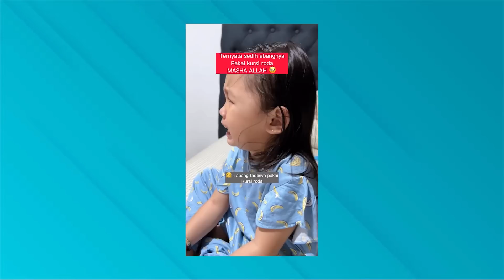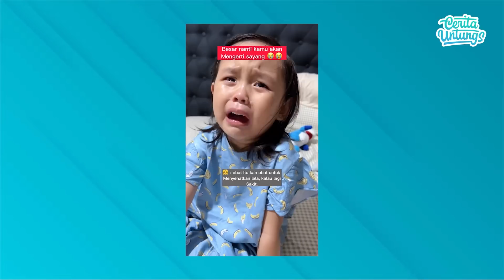LUCU GEMASH AMAZE, 50 menit DIHIBUR sama LALA dan Ini RAHASIAnya yg mau punya anak cerdas kyk LALA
50 menit DIHIBUR sama LALA, Ini RAHASIAnya yg mau punya anak seperti LALA

 teman-teman Cerita Untungs
Bocah yang ter kenal dengan tingkah dan kesopanan serta tutur bahasa yang baik yaitu Shabira Alula akan berbagi cerita dan curhat sama kita nih teman-teman, katanya sih Lala pengen jadi Polisi tapiii divideo kali ini kita bakal dengerin Lagunya Lala nih teman-teman, udah pada tau belum kalau Lala ternyata pinter sekali nyanyi dan juga ngaji loh bahkan Lala juga pintar dalam sholawat MasyaAllah… Nah teman-teman Ayah Adnan dan juga Ibu Ochi juga akan berbagi cerita bagaimana akhirnya sang anak bisa aktif dan pintar sekali, pola asuh yang mereka terapkan pun tetap memprioritaskan kebutuhan Lala. Nah pentingnya komunikasi dan kedekatan orang tua kepada anak itu memang mempengaruhi kecerdasan anak loh.. Tapi tapi tapi kok tiba-tiba Ayah dan Ibu nangis??? Lala Marah? Waduhhh ada apa nih? Gimana cara balikin mood Lala lagi yah? tonton lengkapnya di Channel Cerita Untungs sekarang!!

Teman-teman support terus Channel Cerita Untungs yah!